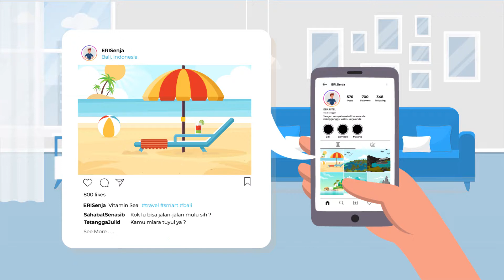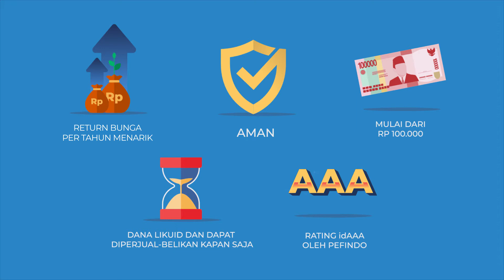Mengenal Lebih Dekat Produk Investasi Menguntungkan EBA Ritel SMF